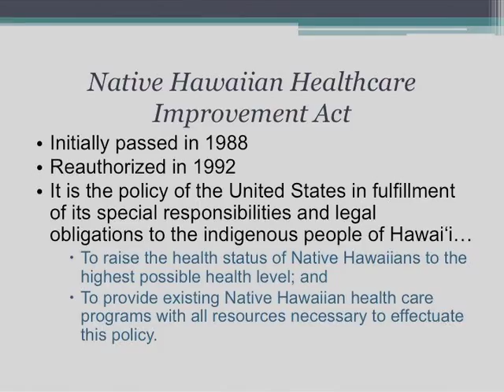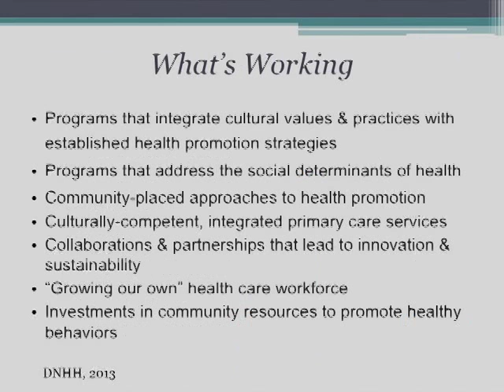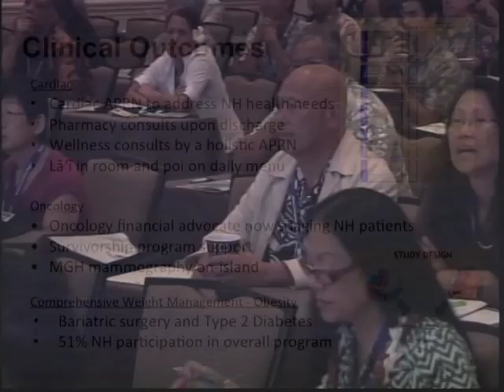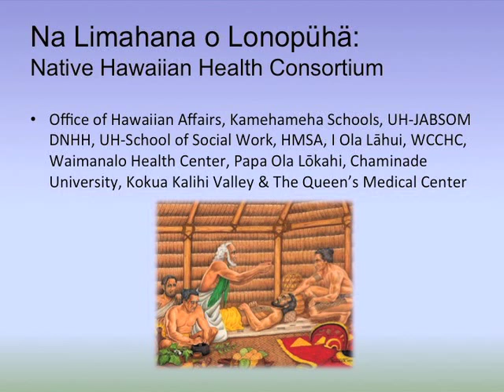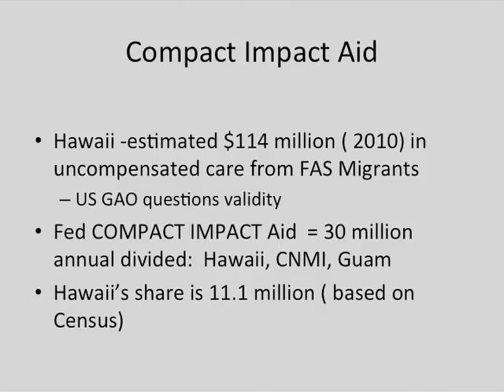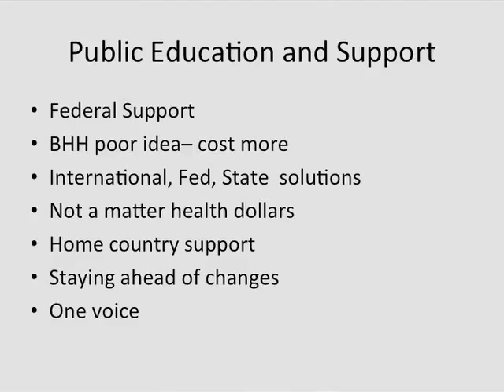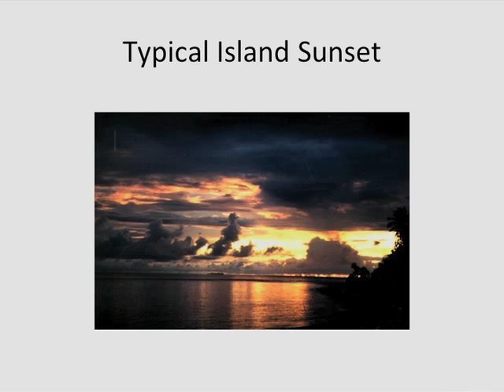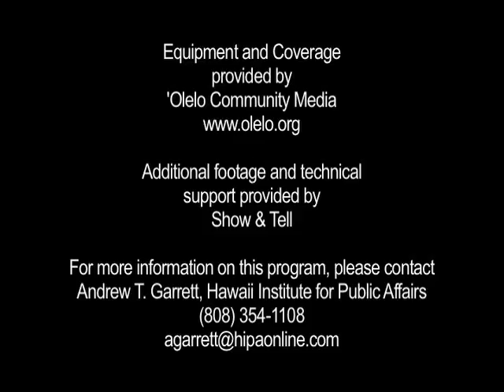Addressing Healthcare Disparities of Native Hawaiian and Pacific Islanders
Kānaka Maoli, Hawai'i's indigenous population, and other Pacific Islanders experience some of the greatest inequities in health status in our state. In this era of healthcare transformation, what is being done to address these disparities? The Office of Hawaiian Affairs, The Queen's Health Systems and JABSOM will share the steps they are taking to identify challenges and make an impact where the need is greatest.

Moderated by JoAnn Tsark; Research Director; Papa Ola Lōkahi
-Robin E. S. Miyamoto, Psy.D. Assistant Professor; John A. Burns School of Medicine
-Neal Palafox, MD; Professor; John A. Burns School of Medicine
-Diane S.L. Paloma, Ph.D; Director, Native Hawaiian Health Program; The Queen's Health Systems